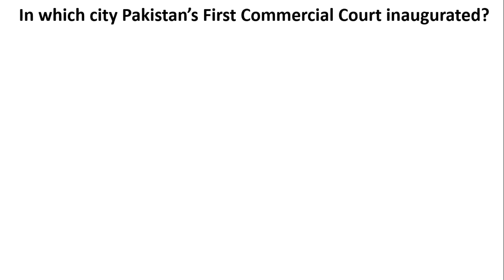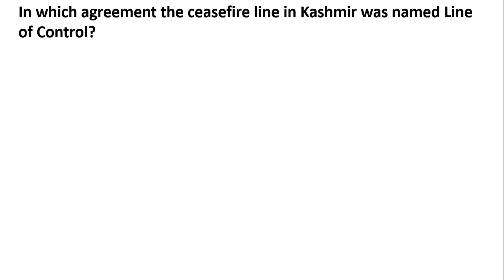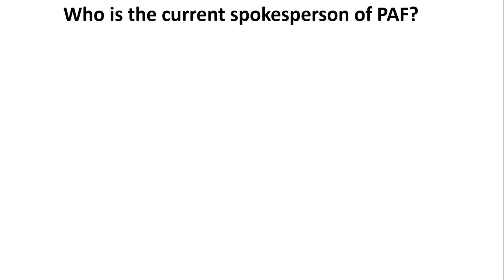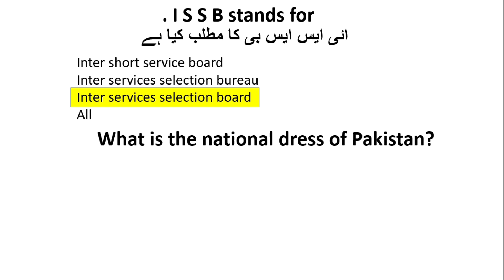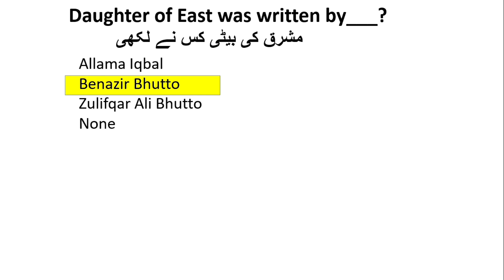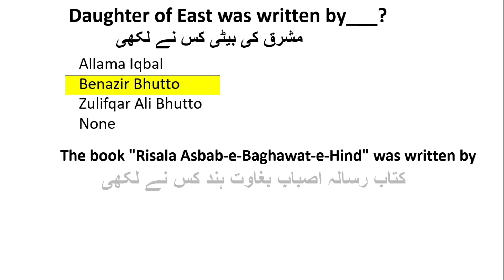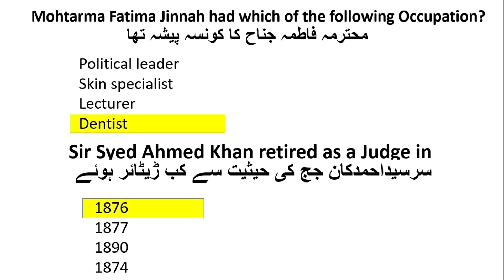Sindh police important mcqs |pts important mcqs| pts past paper